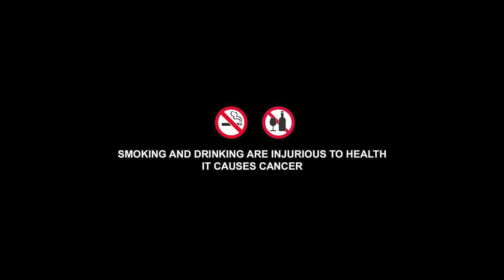Settlement Swathi Short Film | James Muni | Vignesh | Krishnamurthy | Rohith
Here We Go, Introducing our Settlement Swathi.

Sri Muneshwara Films & J M Creations Presents  Settlement Swathi

Written and Directed by James Muni

Starring: Swathi, Vignesh, Rohith

Director of Photography: Krishnamurthy

Story - Screenplay - Direction - Editing - SFX - VFX
James Muni